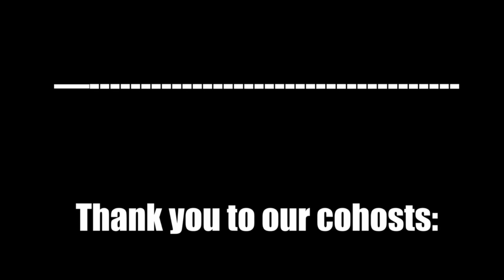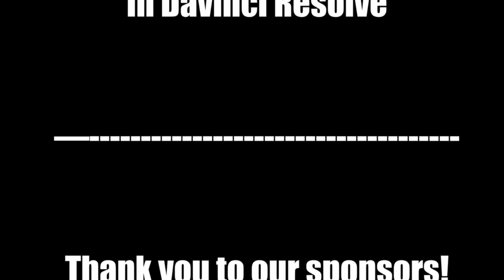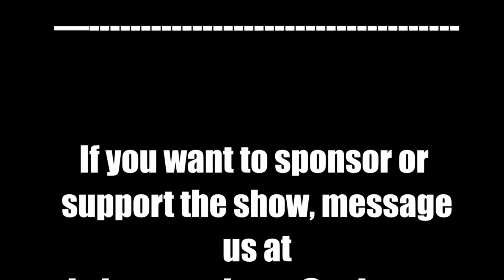Frozen Winter Fishing Strategies Regular and Ice Fishing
**🎣 Welcome to The Bait Tank Video Podcast!**
Whether you're into **carp fishing, creek fishing, or just love a good fishing conversation**, this episode is for you!

🔹 [Bower Studio Lights]

We are **not experts**. This content is based on our experiences, opinions, and local laws. Always check regulations in your area before fishing.

**🎣 Tight lines & happy fishing! 🎣**